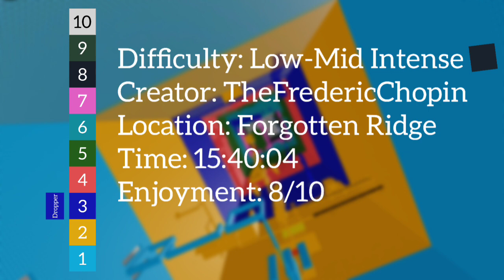JToH for Mobile - Tower of Increasing Stress (ToIS) [Ft. Helix]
ToIS is a very unforgiving tower literally having a floor that's only outside. Make sure to get good at ladder flicks for this one.